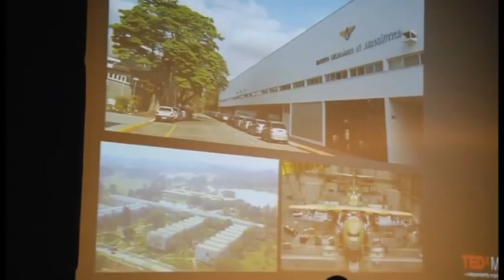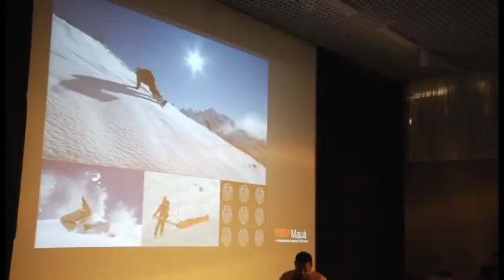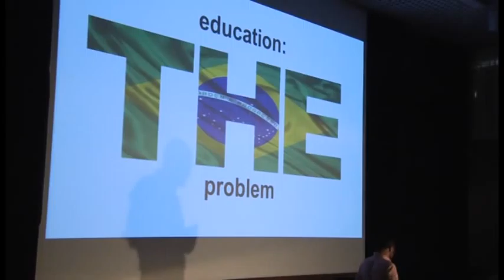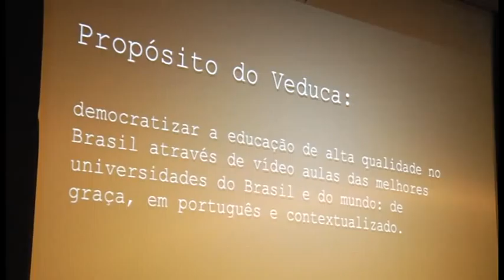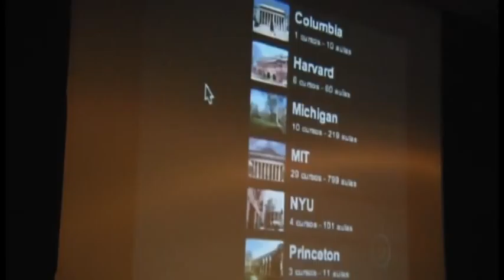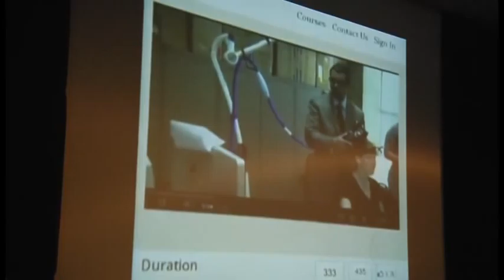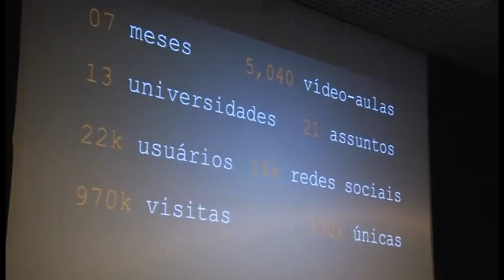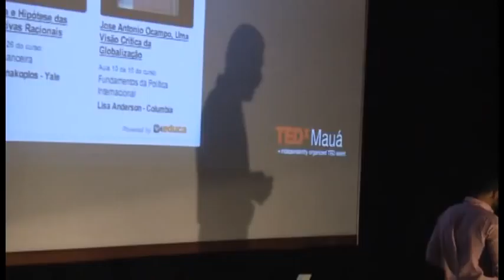Estudo Democrático: Carlos Souza at TEDxMauá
Carlos é conhecido como o engenheiro que deixou para trás a carreira em uma multinacional para mudar o conceito de Educação on-line no Brasil. Ele é o fundador do portal Veduca, primeiro site a oferecer vídeoaulas grátis das melhores universidades do Brasil e do mundo, em português. Aqui, no TEDxMauá, vem falar sobre um novo olhar para a Educação e dividir o conceito de OpenCourseWare, no qual universidades de renome como MIT, Harvard e Stanford disponibilizam na internet suas principais aulas.